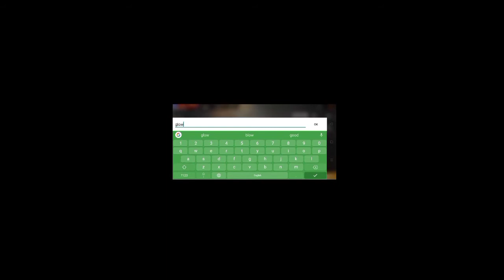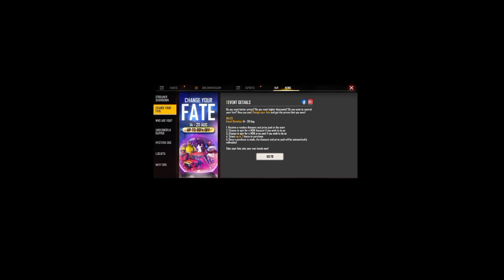Freefire new topup event#new pet freefire#streetboy bundle 389 daimond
Freefire new topup event#new pet
 freefire#streetboy bundle 389 daimond
Support me join me.